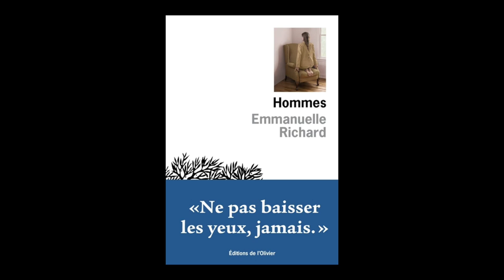Emmanuelle Richard - Hommes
Emmanuelle Richard vous présente son ouvrage "Hommes" aux éditions de l'Olivier. Rentrée littéraire automne 2022.